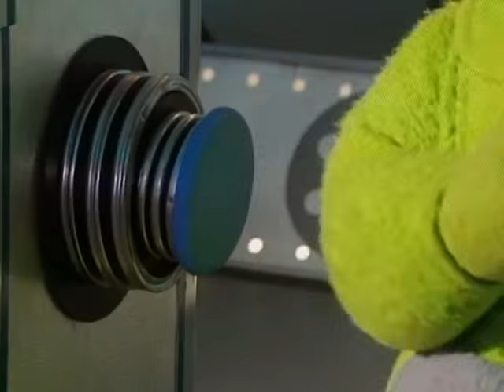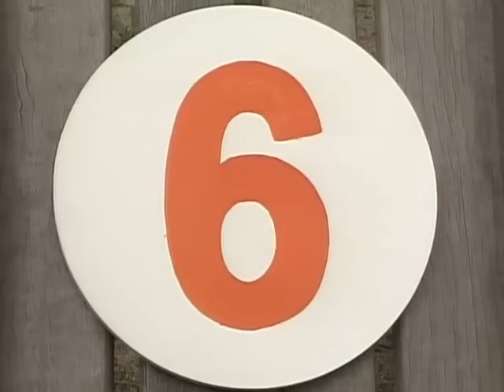Teletubbies Brasil Português - Compilação de 2 Horas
Teletubbies em Português Brasil